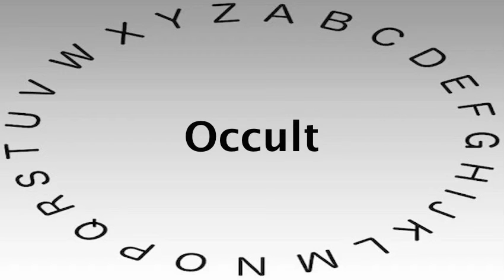SAT Vocabulary Words and Definitions — Occult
This video shows you how to say or pronounce Occult and gives the definition of Occult.

What's your definition of Occult?